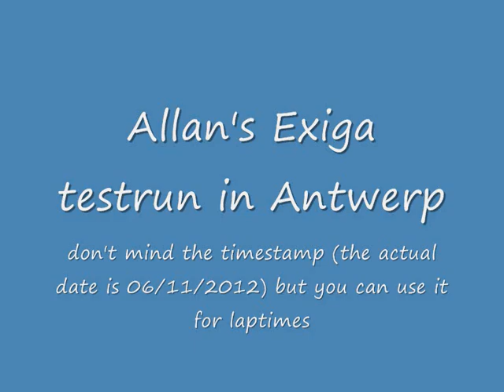Allan's Exiga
Allan's Exiga on 6S mono2 setup as tried at a pond in Antwerp